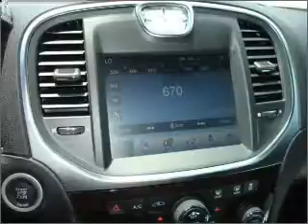2011 Chrysler 300 - St. Charles IL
Year: 2011
Make: Chrysler
Model: 300
Trim: LTD AVAIL
Engine: 3.6 liter 6 cylinder 24 valve
Transmission: 5-Speed Automatic
Color: Ivory Clearcoat
Mileage:
Address:
1611 East Main St.